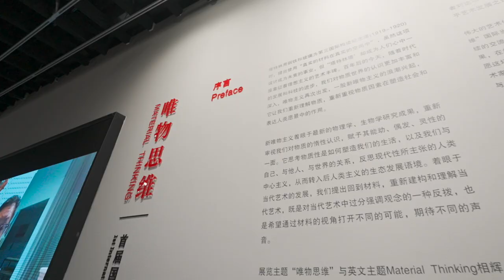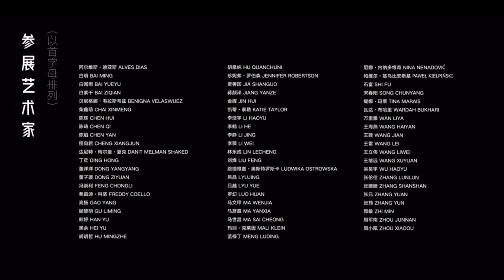Exhibition Scene of Material Thinking in Qingdao Sky Art Center